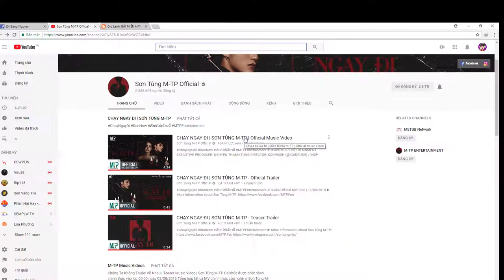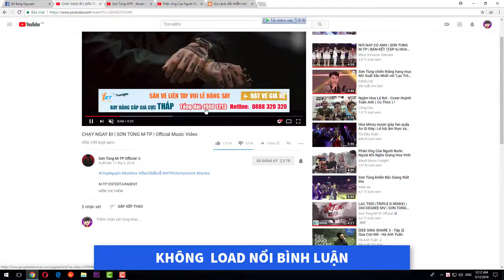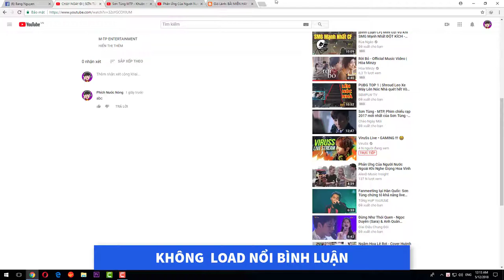Chuyện gì xảy ra với MV "Chạy ngay đi" của Sơn Tùng M-TP chỉ sau 10 phút ra mắt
Kinh khủng, sau 10 phút là nửa triệu view, hơn 100k like.